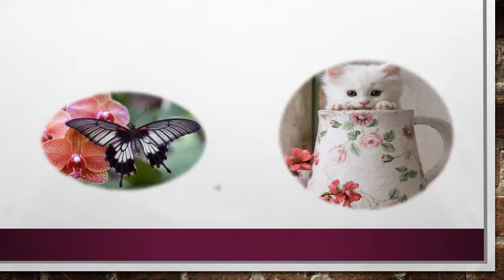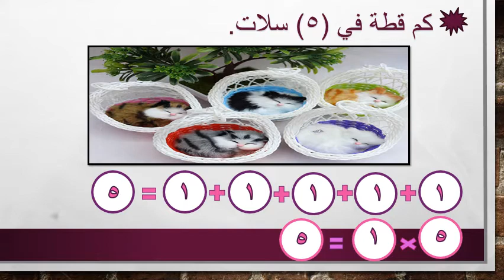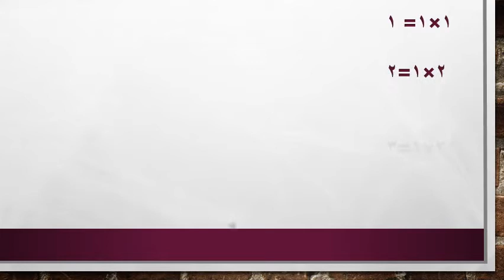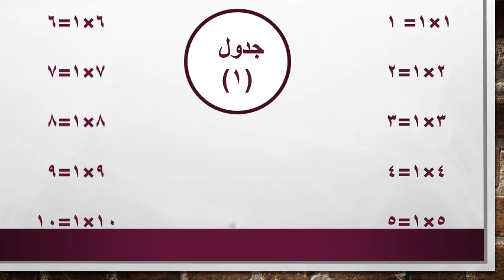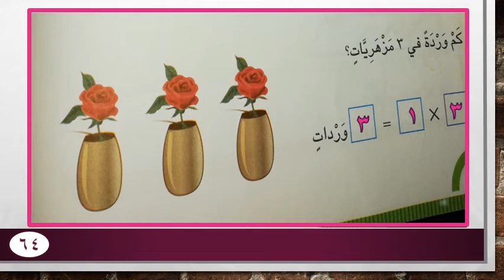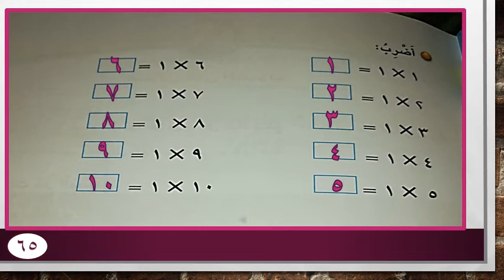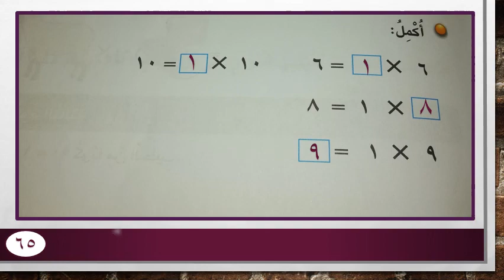الصف الثاني (رياضيات ) حقائق الضرب في العدد 1